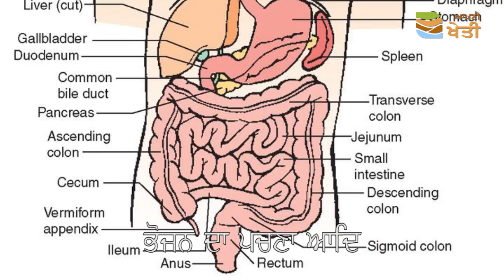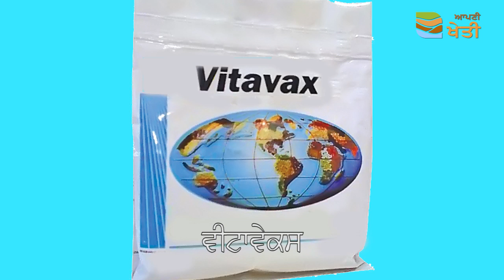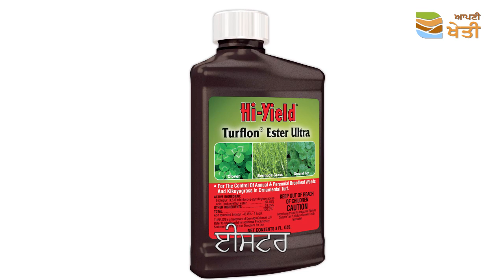An Introduction to Barley Crop | ਜੌਂ ਦੀ ਫ਼ਸਲ ਬਾਰੇ ਆਮ ਜਾਣਕਾਰੀ